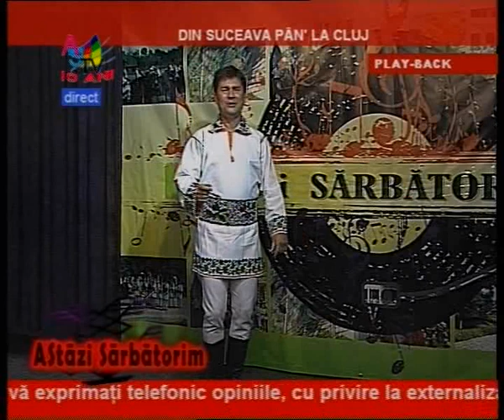AStazi sarbatorim din Suceava pan la Cluj clip7